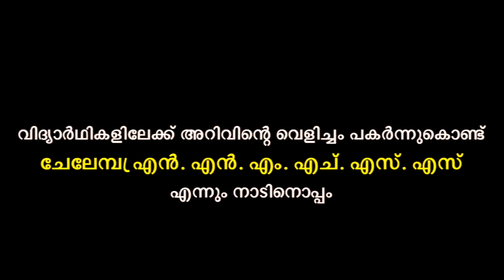നമ്മൾ അതിജീവിക്കും (WE SHALL OVER COME)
*നമ്മൾ അതിജീവിക്കും*
 (WE SHALL OVER COME)

 കൊറോണ കാലത്തെ ഭീതിയിൽ നിന്നും മുക്തമായി ഒരു നല്ല പുലരിക്ക് വേണ്ടി കാത്തിരിക്കുകയാണ് ഈ ലോകം മുഴുവൻ. വിദ്യാലയങ്ങൾ വിദ്യാർഥികൾക്കായും കാത്തിരിക്കുകയാണ്. എല്ലാം അതിജീവിച്ച് നാം മുന്നേറുക തന്നെ ചെയ്യും.

ചേലേമ്പ്ര നാരായണൻ നായർ മെമ്മോറിയൽ ഹയർ സെക്കൻഡറി സ്കൂൾ (NNMHSS)  ജീവനക്കാർ അവരുടെ വീടുകളിൽ ഇരുന്നുകൊണ്ട് നടത്തിയ ഒരു കലാപ്രകടനം വിദ്യാർഥികൾക്കും, പൂർവ്വ വിദ്യാർഥികൾക്കും, രക്ഷിതാക്കൾക്കും, നല്ലവരായ നാട്ടുകാർക്കും മുന്നിൽ സമർപ്പിക്കുന്നു.

ഹൈസ്കൂൾ/ ഹയർസെക്കൻഡറി വിഭാഗങ്ങളിലെ അധ്യാപകരും അനധ്യാപകരും ചേർന്നു കൊണ്ടാണ്  ഈ കലാവിരുന്ന് ഒരുക്കിയിട്ടുള്ളത്.  ഇവർക്കൊപ്പം  നാലു വിദ്യാർഥികളും ചേരുന്നു.

ഒരു നാടിൻറെ വെളിച്ചമാണ് അവിടുത്തെ വിദ്യാലയങ്ങൾ . വിദ്യാർഥികൾക്ക് അറിവിൻറെയും നന്മയുടെയും  വെളിച്ചം പകർന്നു കൊണ്ട്, NNMHSS എന്നും നാടിൻറെ ഒപ്പമുണ്ടാകും.

 ഇതിൻറെ എഡിറ്റിംഗ് നിർവഹിച്ചത്,  ചേലേമ്പ്ര യുടെ പ്രിയഗായകൻ,  ശ്രീ രാജീവ് കാക്കഞ്ചേരി ആണ് (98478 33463). അദ്ദേഹത്തിന്  ചേലേമ്പ്ര എൻ എൻ എം ഹയർ സെക്കൻഡറി സ്കൂളിൻറെ സ്നേഹം അറിയിക്കുന്നു.

എല്ലാവരും പൂർണമായും കണ്ട്,  ഇഷ്ടമായാൽ ലൈക് & ഷെയർ ചെയ്യണമെന്ന് അഭ്യർത്ഥിക്കുന്നു.